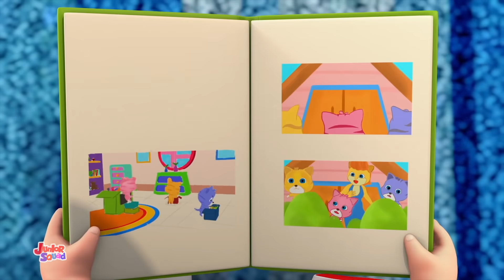Kaboochi | Kartun untuk anak | Bayi sajak | Junior Squad Indonesia | Lagu anak anak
Hai anak-anak, Junior Squad kembali dengan lagu anak-anak Kaboochi untuk anak-anak dan balita dengan kartun 3d terbaiknya dan video animasi dan musik dalam bahasa indonesia untuk menonton dan menikmati video.